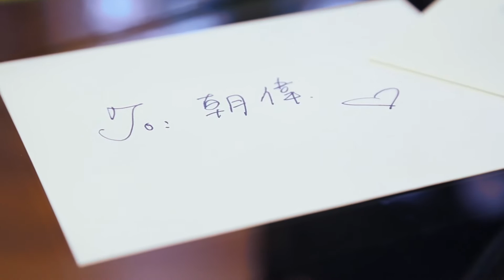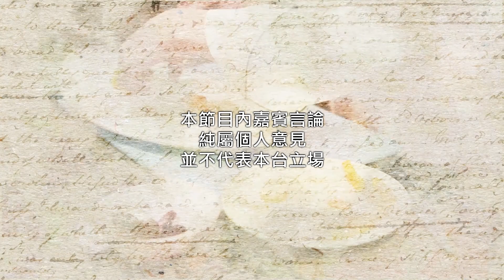Kim Thai Pop Kitchen Fairchild Ep #5 (Valentine)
Roasted Pork Tenderloin stuffed with Spinach & Mushrooms Duxelle,  Port wine Cherry Jus, Butter Poached Potato, Glaze Winter Squash